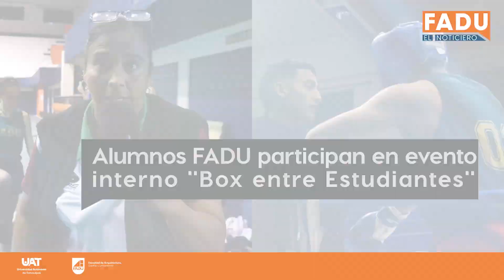Alumnos FADU participan en evento interno "Box entre Estudiantes"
El pasado 27 de enero del 2023, se llevó a cabo dentro de las instalaciones del Gimnasio Olímpico de la Universidad Autónoma de Tamaulipas, el evento interno de Boxeo Universitario denominado “Box entre Estudiantes”, donde participaron alumnos de las diferentes facultades que conforman el Centro Universitario Sur, este evento estuvo coordinado por la Lic. Yolanda Segura Borjas, Coordinadora de Jueces, Árbitros de Boxeo Olímpico y el Entrenador de Gimnasio Olímpico UAT, Guadalupe Rodríguez López.